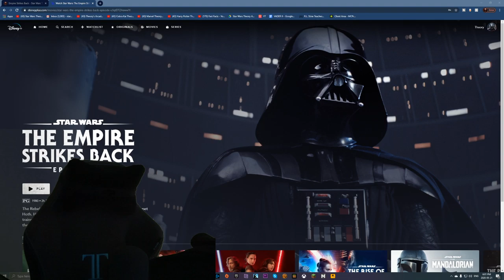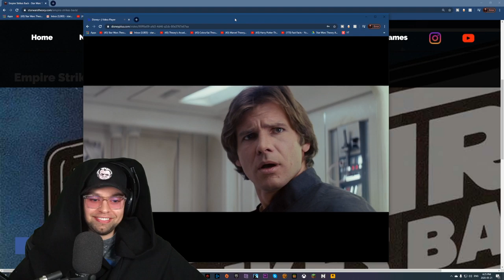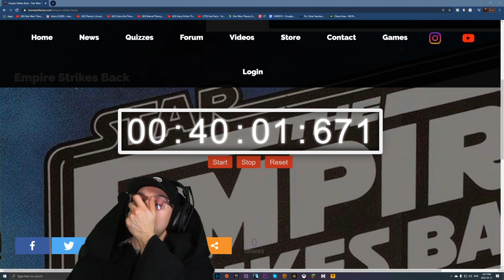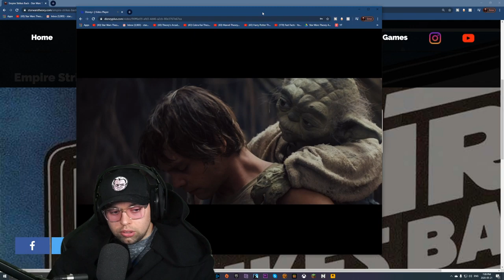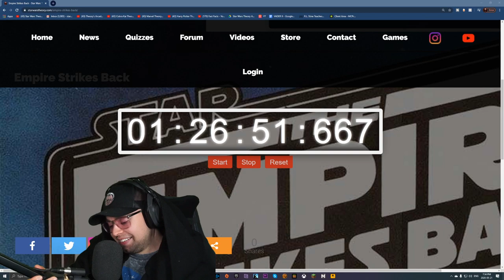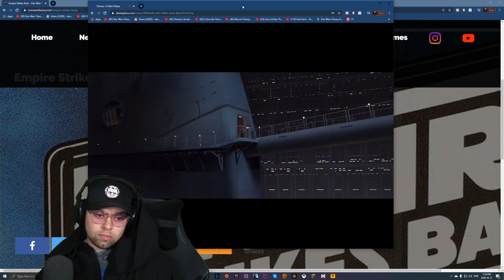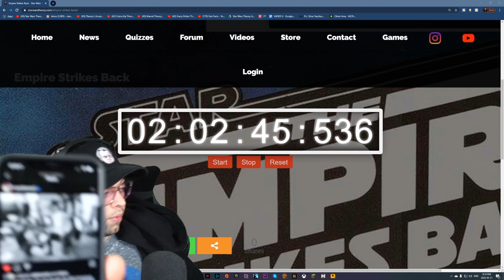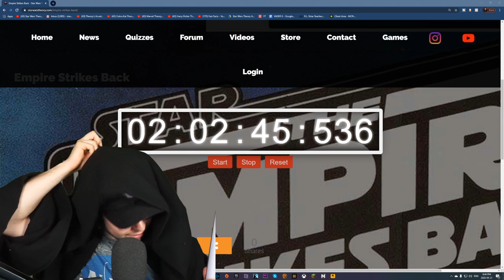Empire Strikes Back WATCH PARTY LIVE Reaction 40th Anniversary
Hey everyone and welcome to another watch party, where we'll be syncing up the time to watch Star Wars Episode V The Empire Strikes Back, together! While I can't show the movie, obviously, I know all of you have it, so we can watch it all together around the world. JOIN ME, IT IS YOUR DESTINY!